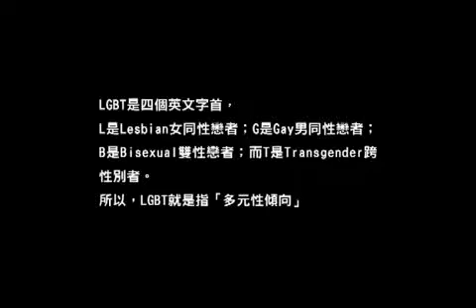BBC跨性別的醫學新發現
探討六個人的心理和身理的變化歷程。看看最新的醫學進展，節目要探索我們的大腦，荷爾蒙和性器官如何定義我們對性別和性的理解。
女性和男性的二元選擇是生物事實還是心理建構？孩子是否應該定義為跨性別的試圖阻止青春期，讓他們更長時間與性別達成一致？而不是簡單的男性或女性，我們是否都在兩者之間的某個地方？